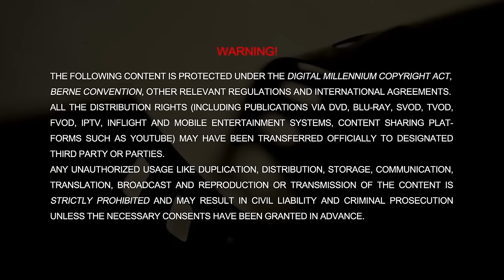سریال سرگیجه - قسمت 24 (قسمت آخر)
پیمان مدرک جدیدی برای اثبات بی گناهی فریبا پیدا می کند. ملودی برای ارائه توضیحاتی به آگاهی می رود و...

پیمان بعد از یک سوءتفاهم خانوادگی با کامران درگیر می شود. گمان ها به این سمت می رود که پیمان کامران را کشته. ماجرایی که شاید به قیمت زندگی پیمان تمام شود.
سریال سرگیجه - قسمت 24
(قسمت آخر)
بازیگران:
حامد بهداد، رعنا آزادی ور، هومن سیدی، هادی حجازی فر، علی عمرانی، مهراوه شریفی نیا، پیام دهکردی، ژرژ هاشم زاده، فرید سجادی حسینی، عرفان ناصری، مریم شیرازی، شبنم مقدمی ، شایسته سجادی و میلاد معیری

کارگردان: بهرنگ توفیقی
نویسنده:محمد منعم و همایون حجازی
تهیه کننده: مهدی بدرلو

سال پخش: 1402
ژانر: درام، رازآلود
Peyman finds new evidence to prove Fariba's innocence. Melody goes to the police station to give an explanation and...

Peyman gets in a fight with Kamran after a family misunderstanding. It is suspected that Kamran has ended his life with Peyman. An event that may cost Peyman his life.
Serial Sargije - Episode 24

Cast:
Hamed Behdad, Rana Azadivar, Hooman Seyedi, Hadi Hejazi Far, Ali Omrani, Mehraveh Sharifinia, Payam Dehkordi, George Hashemzadeh, Farid Sajjadi Hosseini, Erfan Naseri, Maryam Shirazi, Shabnam Moghadami, Shayesteh Sajjadi and Milad Moaieri.

Director: Behrang Tofighi
Author: Mohammad Monaem and Homayun Hejazi
Producer: Mehdi Badrello

Release: 2023
Genre: Drama, Mystery